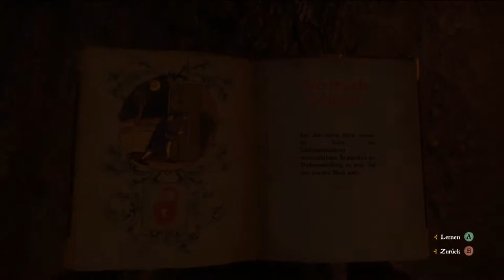Ich steh plötzlich im Wald | #57 | Kingdom Come Deliverance | [Lets Play] [Deutscht]